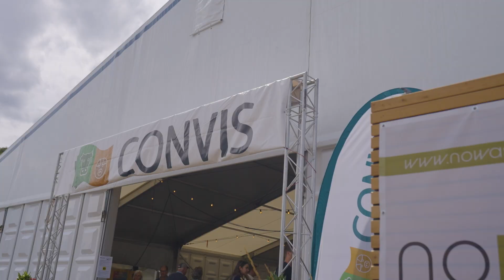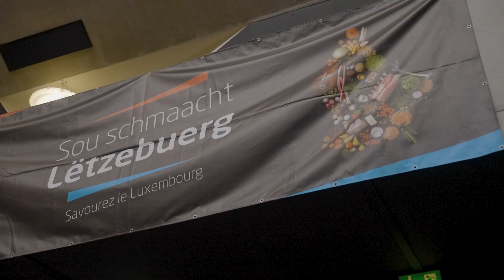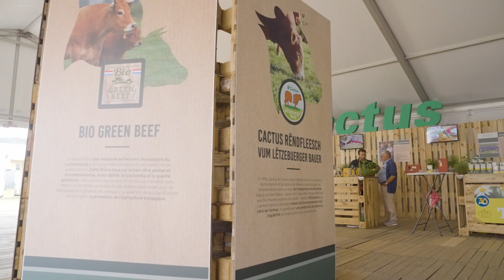Foire Agricole 05 July 2023 16h